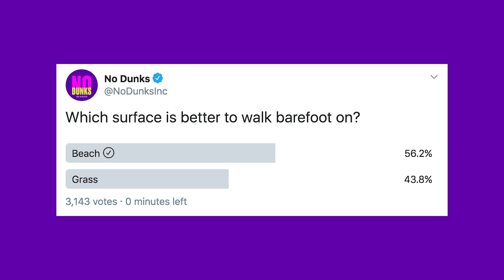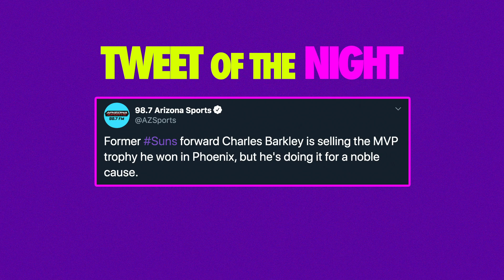The Long And Shorts Of It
On Wed.'s ep. of No Dunks, the guys discuss the Nets upsetting the Lakers, Oladipo's best game yet, the West's race for the 8th seed, the latest NBA/coronavirus update, the Cavs locking up coach J.B. Bickerstaff, and what type of money the Hawks should offer John Collins. That, plus an insane discussion about shorts and pants.